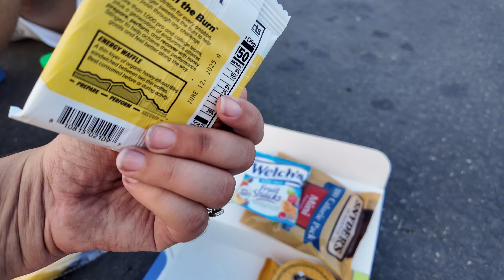Run Disney Halloween 10k Race | VLOG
We ran our first ever 10k!

The 2024 Run Disney Half marathon weekend kicked off, and the we participated in the 10k (6.2 miles).

The theme of this race was The Haunted Mansion. Perfect for a halloween race.

Anthony and I trained for months and had so much fun running through all the lands of California Adventure and Disneyland. We also ran through some back stage areas and streets of Anaheim.

the weekend temperatures were up to 103 degrees but it was over all a great race.

Follow us for more family friendly Theme park fun !
YouTube.com/enchantedparkhop